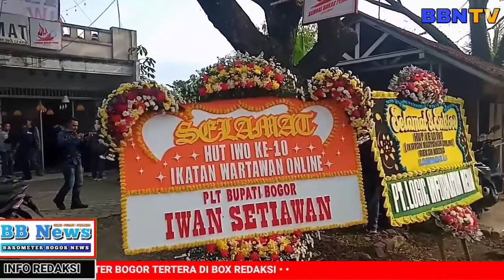DALAM RANGKA HUT IWO KE 10 TAHUN// IWO KABUPATEN BOGOR GELAR TASAKURAN